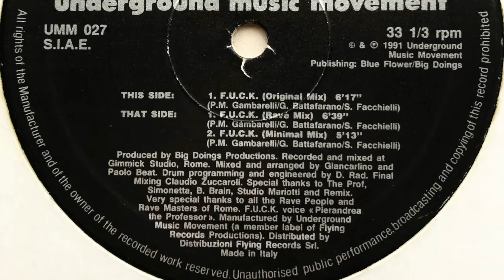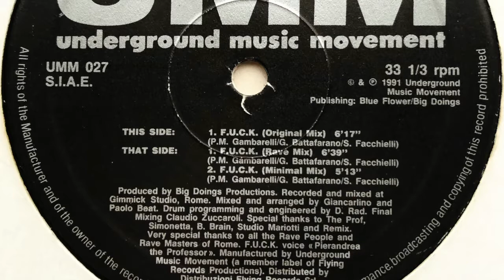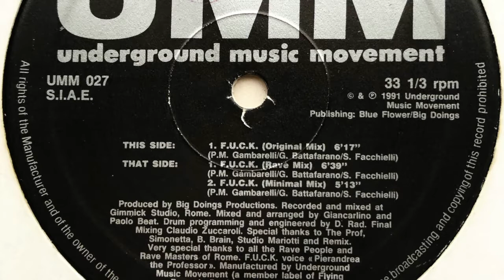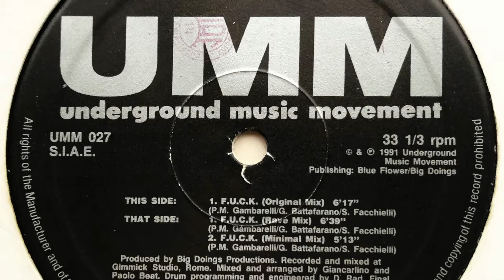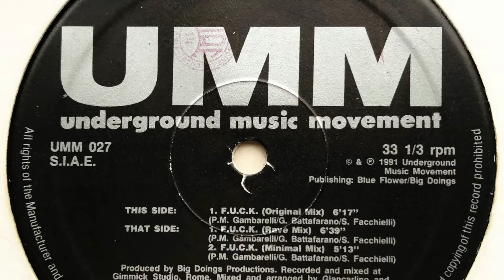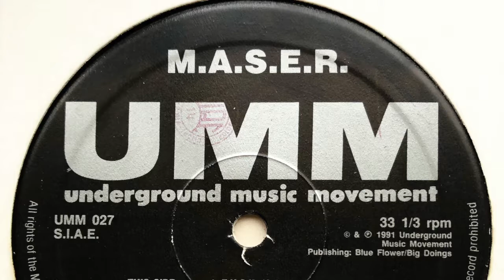M.A.S.E.R. - F.U.C.K. (Original Mix)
Label: UMM
Cat. #: UMM 027
Format: Vinyl, 12", 33 ⅓ RPM
Release date: 1991
Country: Italy